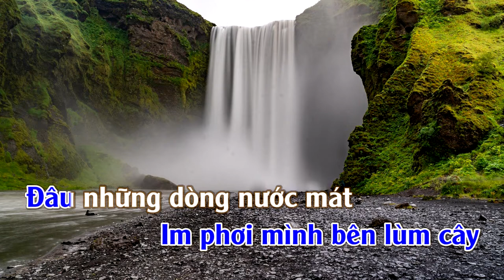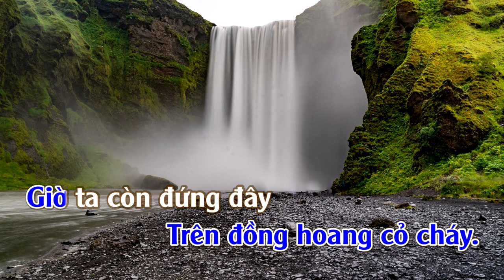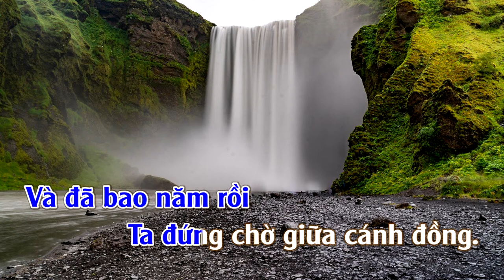Đồng Xanh (Green Fields) | Karaoke | Tone | Nam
Đồng Xanh (Green Fields)
Tác giả: The Brothers Four

The Brothers Four are an American folk singing group, founded in 1957 in Seattle, Washington, known for their 1960 hit song "Greenfields".  Bob Flick, John Paine, Mike Kirkland, and Dick Foley met at the University of Washington, where they were members of the Phi Gamma Delta fraternity in 1956 (hence the "Brothers" appellation). Their first professional performances were the result of a prank played on them in 1958 by a rival fraternity, who had arranged for someone to call them, pretend to be from Seattle's Colony Club, and invite them to come down to audition for a gig. Even though they were not expected at the club, they were allowed to sing a few songs anyway, and were subsequently hired. Flick recalls them being paid "mostly in beer."

They left for San Francisco in 1959, where they met Mort Lewis, Dave Brubeck's manager. Lewis became their manager and later that year secured them a contract with Columbia Records. Their second single, "Greenfields," released in January 1960, hit #2 on the pop charts,[2] and their first album, Brothers Four, released toward the end of the year, made the top 20. Other highlights of their early career included singing their fourth single, "The Green Leaves of Summer," from the John Wayne movie The Alamo, at the 1961 Academy Awards, and having their second album, BMOC/Best Music On/Off Campus, go top 10. They also recorded the theme song for the ABC television series Hootenanny, "Hootenanny Saturday Night," in 1963. They also gave a try at "Sloop John B", released as "The John B Sails".[3]

The British Invasion and the ascendance of edgier folk rock musicians such as Bob Dylan put an end to the Brothers Four's early period of success, but they kept performing and making records, doing particularly well in Japan and on the American hotel circuit.

The group co-built with Jerry Dennon a radio station in Seaside, Oregon (KSWB) in 1968.[4] The station was subsequently sold in 1972 to a group from Montana, and later to a self-proclaimed minister, and finally merged into a larger conglomerate of radio stations.

The group attempted a comeback by recording a highly commercial version of Dylan's "Mr. Tambourine Man," but were unable to release it due to licensing issues, and The Byrds eventually stole their thunder by releasing their heralded version.[5]

Mike Kirkland left the group in 1969, and was replaced by Mark Pearson, another University of Washington alumnus. In 1971, Pearson left and was replaced by Bob Haworth, who stayed until 1989 and was replaced by a returning Pearson. Dick Foley left the group in 1990 and was replaced by Terry Lauber. Despite all the changes and having spent 54 years in the business, the group is still active.  ~SOURCE: Wikipedia